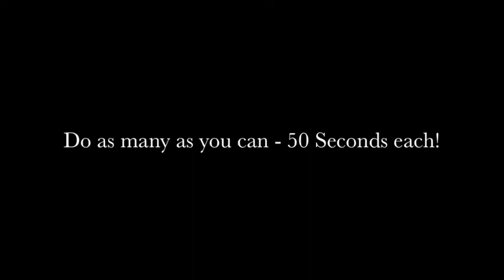Extreme Ab Workout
Body Workout